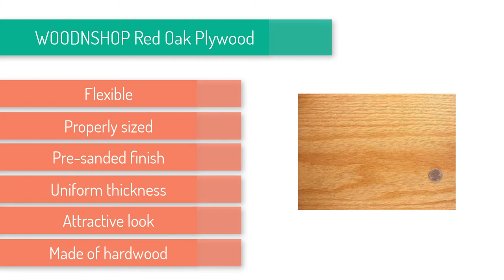Top 5 Best Wood for Speaker Box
1. Woodpeckers Baltic Birch Plywood.
2. Juvale MDF Wood Board.
3. RF Utility Grade Marine Board HDPE.
4. Walnut Hollow Rectangle Pine Wood.
5. WOODNSHOP Red Oak Plywood.